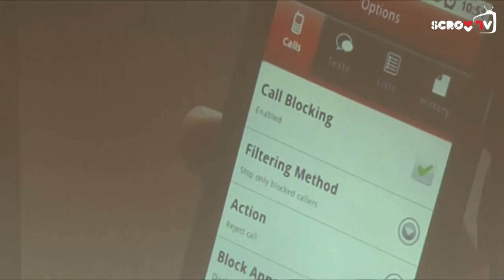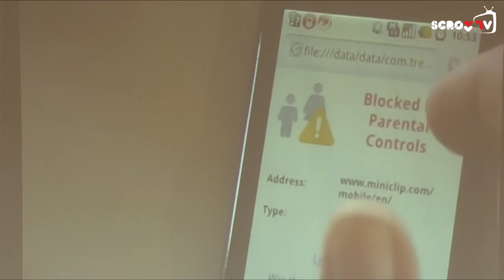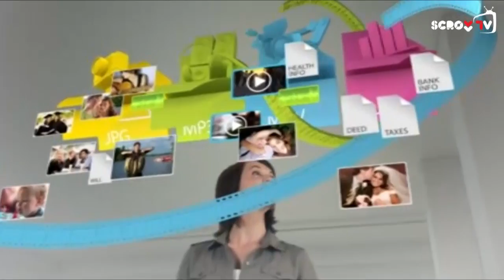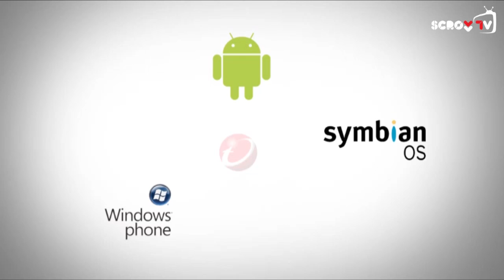Trend Micro'dan Mobil Çözümler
Trend Micro, mobil platformlar için geliştirdiği güvenlik sistemlerini Scroll TV'ye anlattı. Detaylar videomuzda.